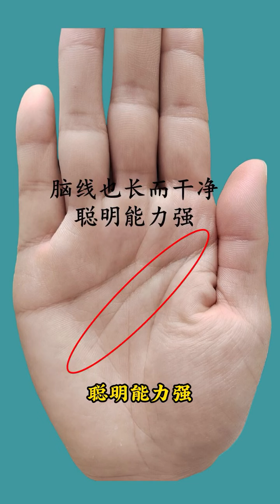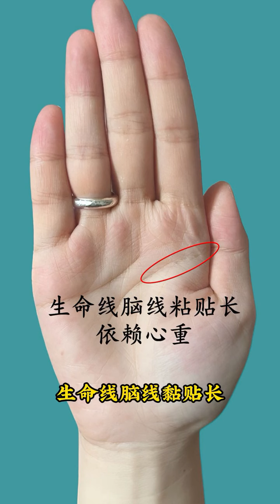🔥_雙生命線的手掌有什麼說法。palmistry